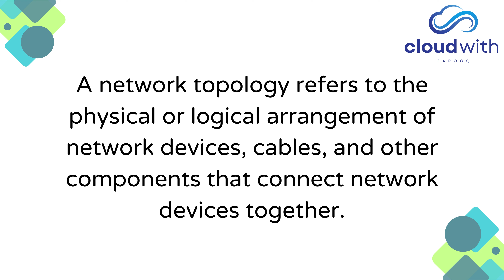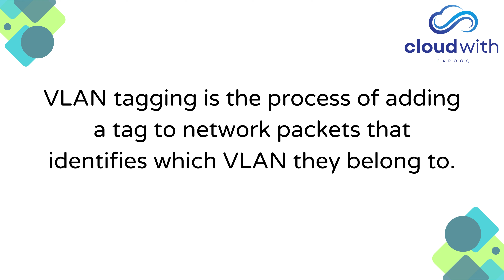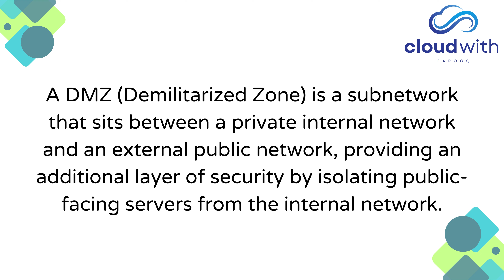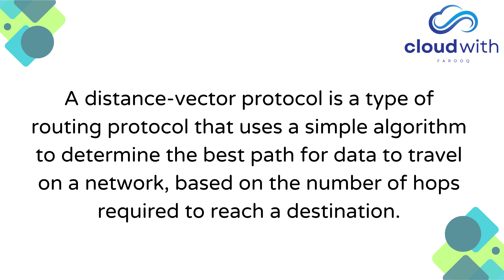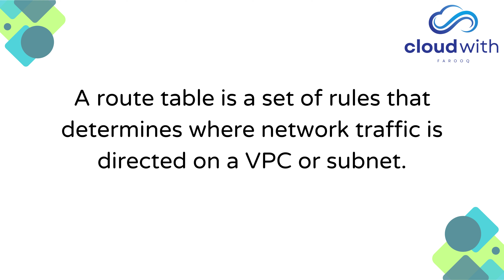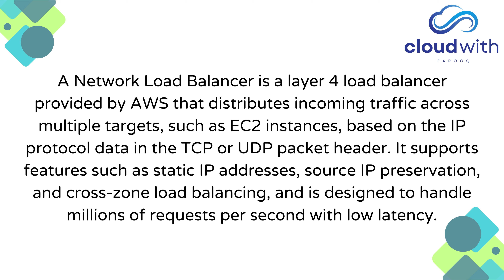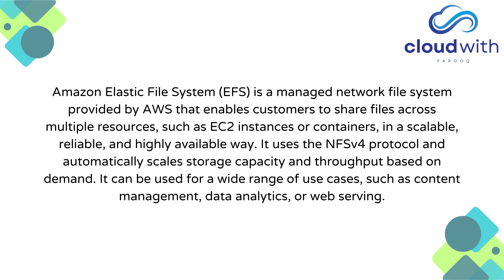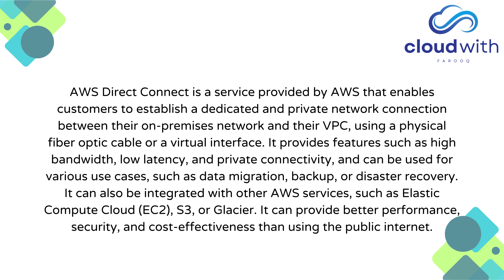"Top Amazon Networking Interview Questions: Tips and Tricks to Land Your Dream Job"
In this video, we'll cover the top Amazon Networking interview questions and provide tips and tricks on how to approach each one.